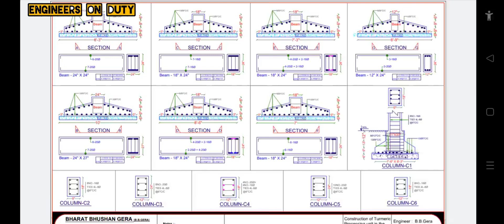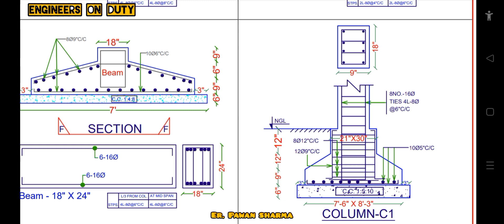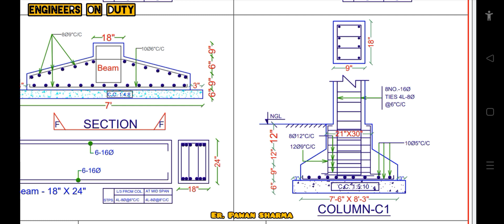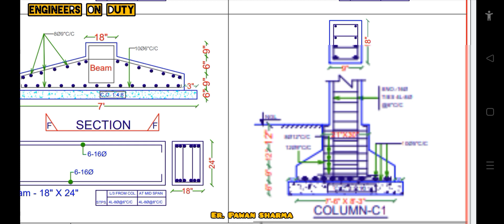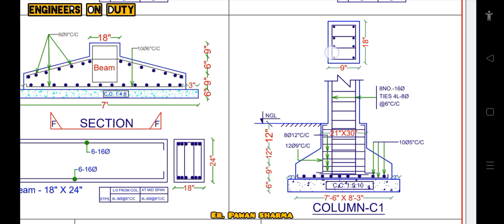structural drawings, footing | foundation | isolated column drawing | padestal | steel detail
how to understand structural drawings at site. Column drawing understanding. Column casting steps. Isolated column design drawing. Foundation of isolated column. steps of isolated column foundation.
Er. Pawan sharma